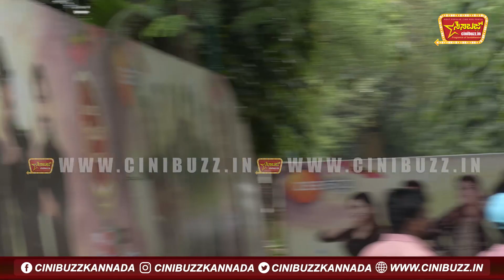ಸುದೀಪ್ Controversy ಶಿವಣ್ಣ ನನ್ನು ಮೀಟ್ ಮಾಡಲು ಹೋದಾಗ...ಅನುಶ್ರೀ ಹೀಗೆ ಕಾಣಿಸಿದ್ರು | Anushree and Shivaraj